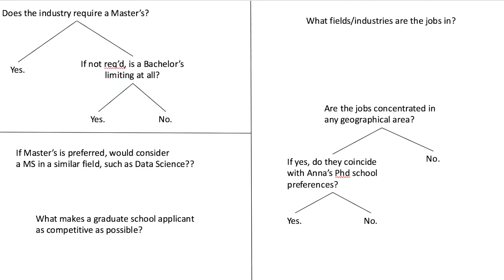Starting a career in Mathematics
looking at job listings to determine if advanced degrees are required or just preferred, looking to see where jobs are, and trying to find out what skills make applicants more desirable.